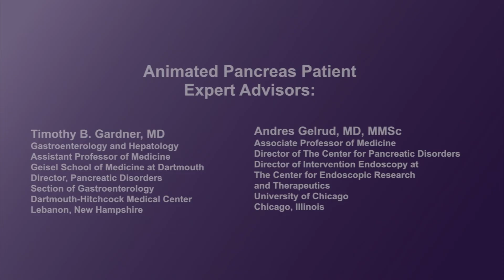How can you keep the pancreas healthy?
Physicians describe ways to keep the pancreas healthy, including limiting alcohol, stopping smoking and the importance of diet, especially the role of fat in the diet.